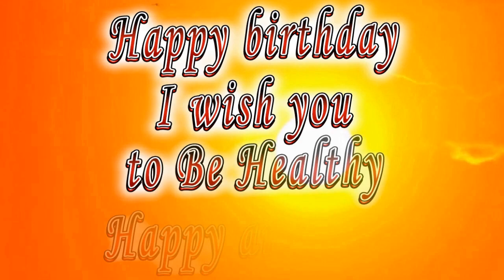Happy birthday Simon